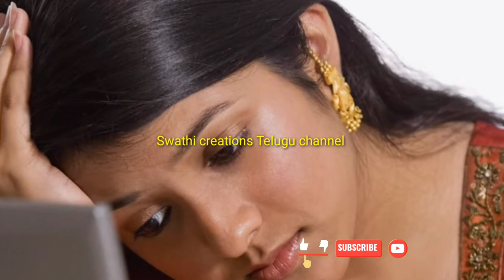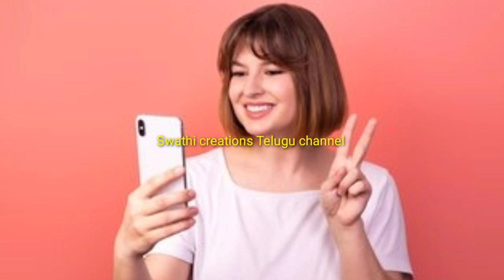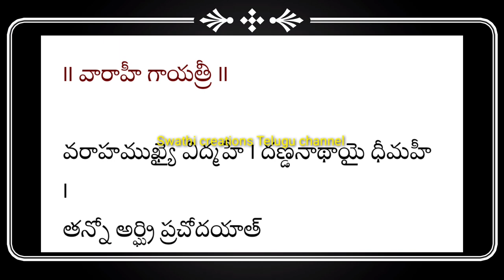రేపు పంచమి రోజున/ అన్ని రకాల చెడుపు దృష్టిని చిటికిలో తీసివేసె/వారాహి దేవి పరిహారం/varahi devi